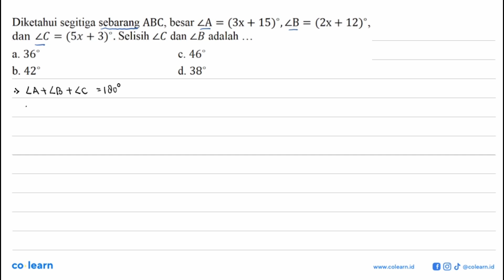Diketahui segitiga sebarang ABC, besar sudut A=(3x+15), sudut B=(2x+12), dan sudut C=(5x+3). Sel...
Diketahui segitiga sebarang  ABC, besar sudut A=(3x+15), sudut B=(2x+12), dan sudut C=(5x+3). Selisih sudut C dan sudut B adalah  ...
a. 36   c. 46   b. 42   d. 38

Topik atau Materi: Besar Sudut pada Segitiga - SEGITIGA - GEOMETRI - Matematika Kelas 7 SMP - K-13 revisi

00:00 : Bedah Soal
01:00 : Konsep, rumus dan pengertian Besar Sudut pada Segitiga
01:18 : Langkah penyelesaian soal
01:04 : Jawaban akhir
01:34 : Penutup